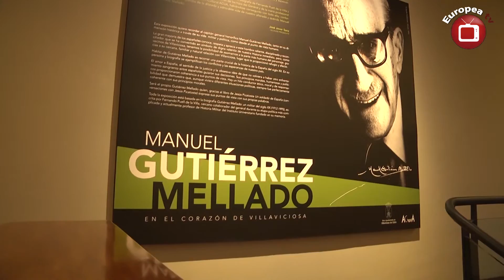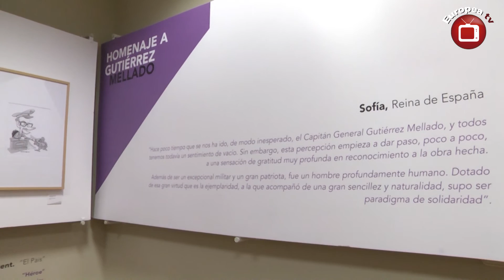Exposición de Manuel Gutierrez Mellado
Exposición de uno de los militares más importantes en la historia de España, quien junto a Adolfo Suárez evitaron un Golpe de Estado.